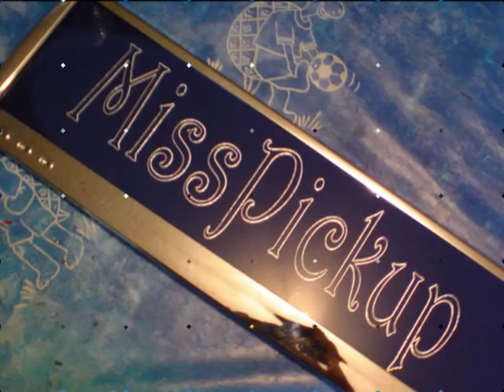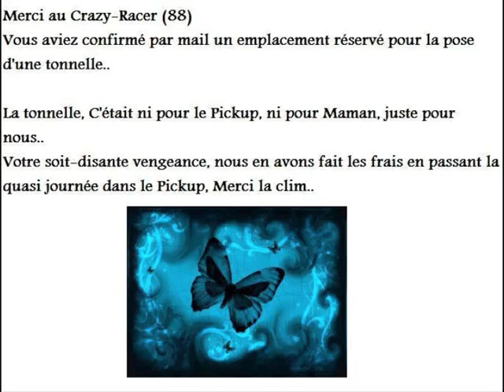Meetings saison 2008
Récapitulatif saison 2008..